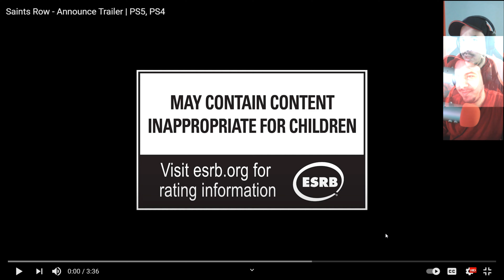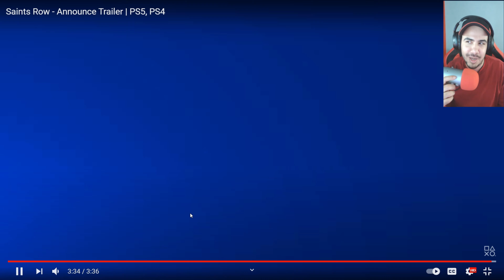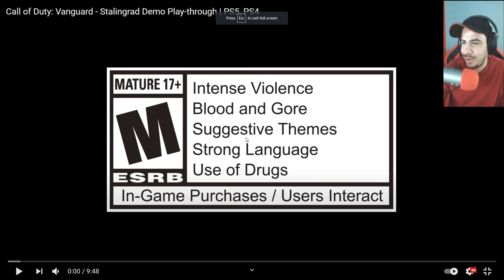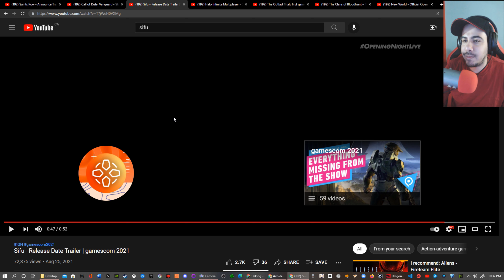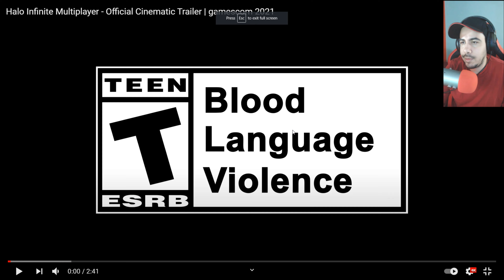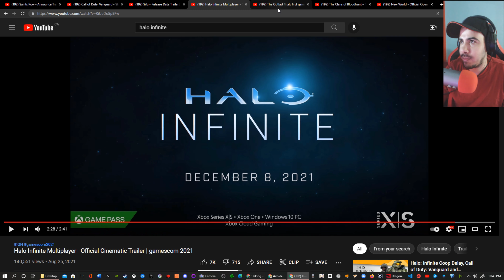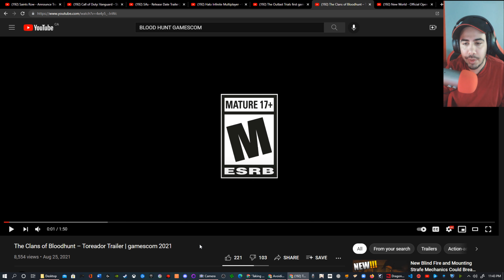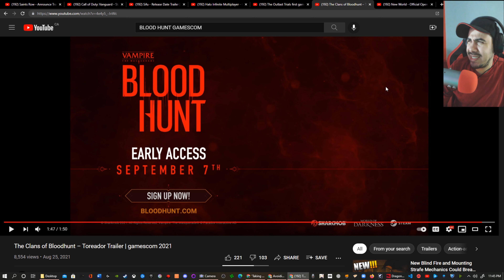Reacting To My Favourite Games From GamesCom 2021